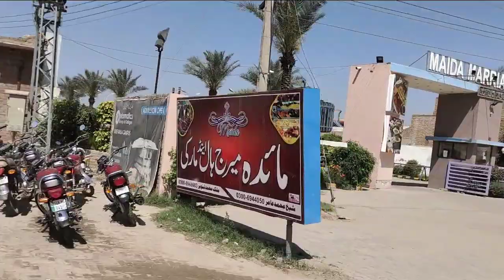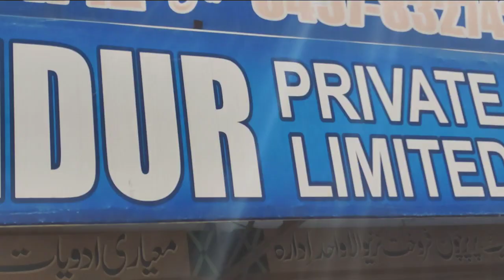Wellcome to Arifwala Vlog|||Sweet Couple Sonia Omar|||Rawalpindi Islamabad